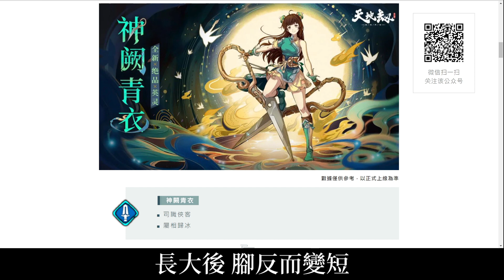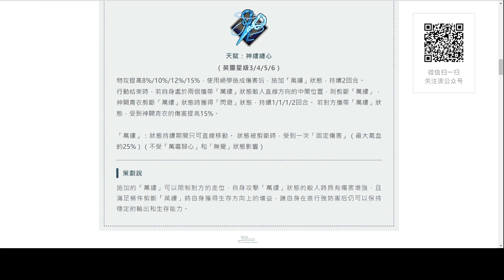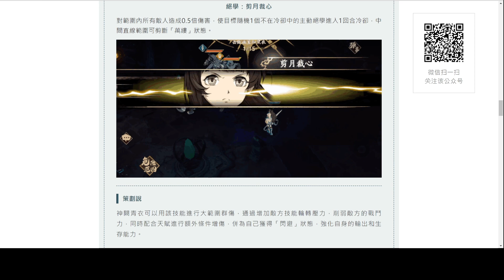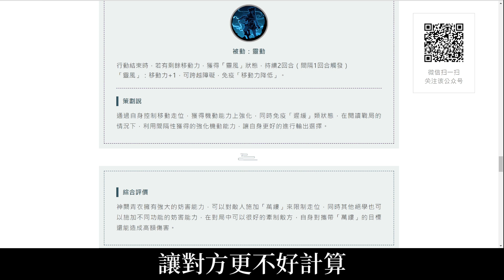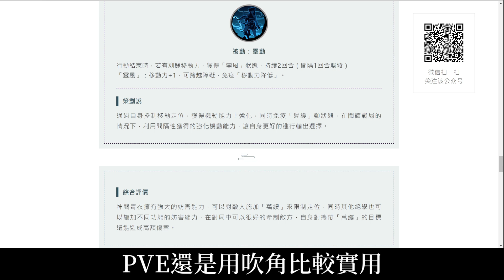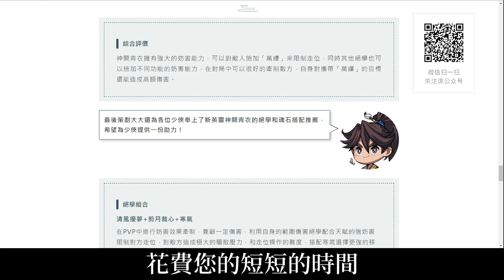【新角情報】有字幕！ 天地劫 陸服新英靈神闕青衣 懶人包簡評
歡迎加入索爾台FB粉絲團 每日晚上在FB直播 歡迎準時收看

十分感謝